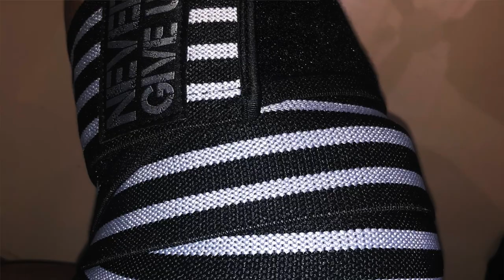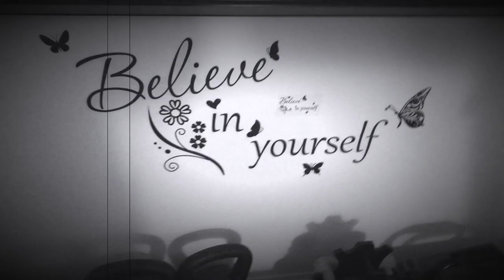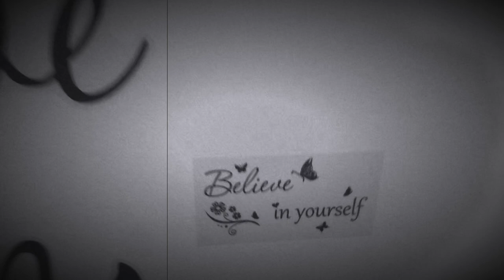UNBOXING 9 AMAZON PACKAGE ✨HAUL VLOG✨ ONLINE SHOPPING | ASMR SOUNDS (NO TALKING) | Kelly Vlogs ASMR